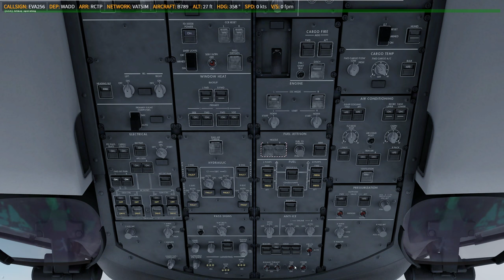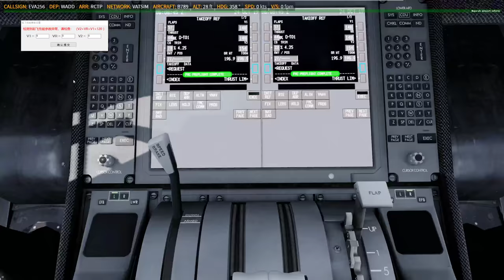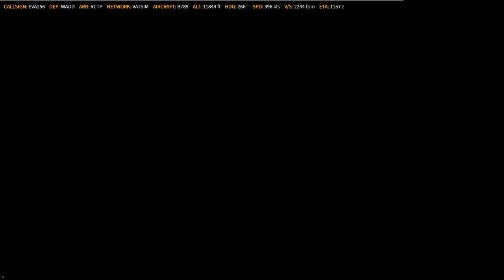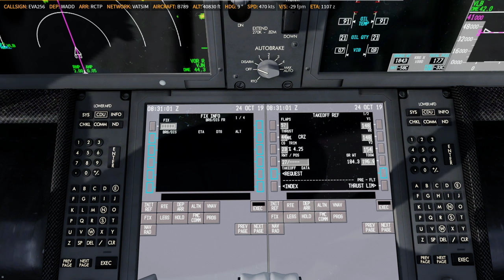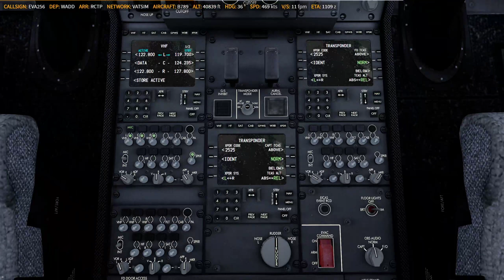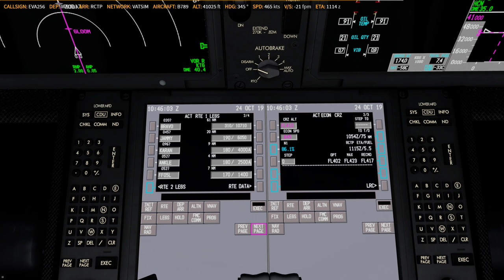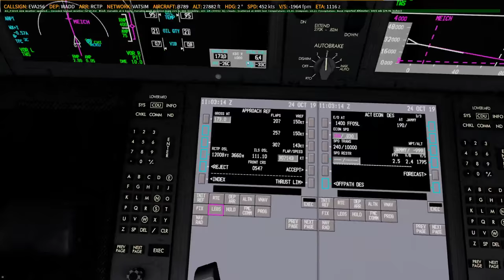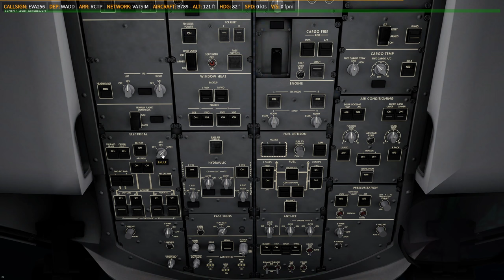P3D V4.5 | QW 787-9 | ✈ WQDD → RCTP | BR256 / KN9124 1024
-ASP4
    -EFBV2
    -ChasePlane
    -ASXP
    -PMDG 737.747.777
    -QW787
    -AS320.321
    -FSL320
    -FF320.350
    -JDA330